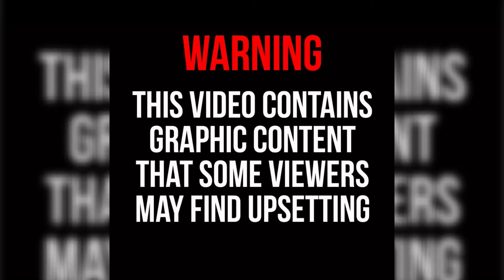CCTV shows the moment man was blinded on night out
CCTV footage shows the horrifying moment a man was blinded in one eye by a drunken thug. The video shows the victim being repeatedly punched in the head outside a nightclub in Warrington city centre on November 19, 2023.

Joshua Saxton, 22, of Marron Avenue in Orford, Warrington, threw a volley of punches at the forty-year-old victim. Saxton repeatedly punched his victim in the face during a night out, continuing his assault even after the visibly distressed man had turned his back and retreated.